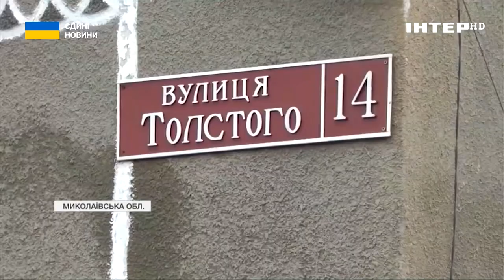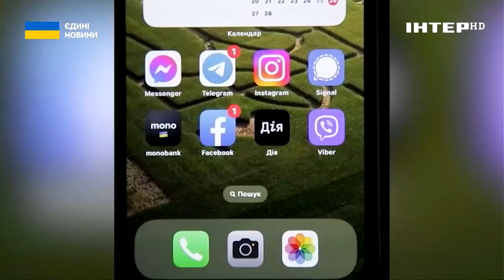Зруйноване та пошкоджене житло: хто має право на відшкодування від держави?